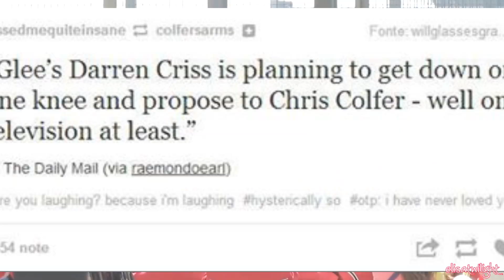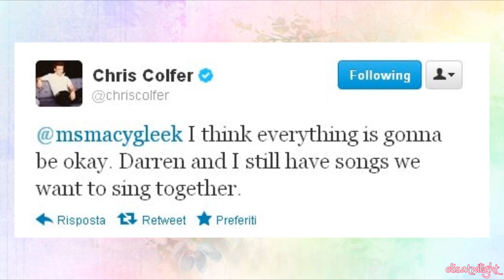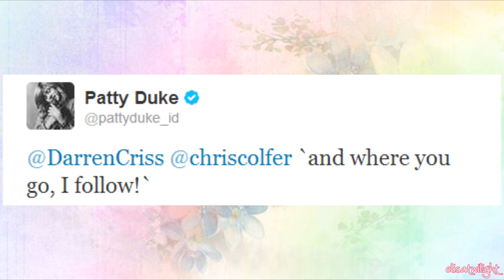CrissColfer | Tale as Old as Time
here is my new video on my babies, i maked it for celebrate their second interview together THEY ARE PERFECTS *O*